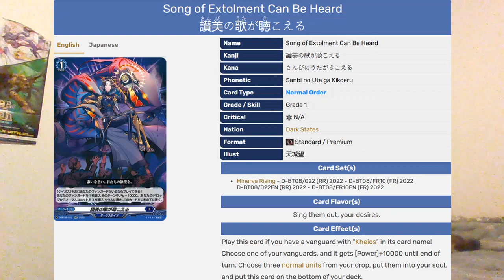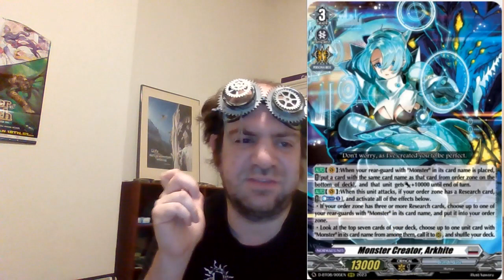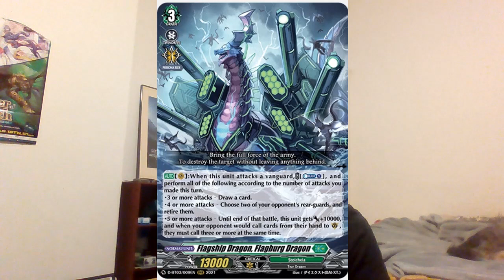Minerva Rising, Abridged (Cardfight!! Vanguard)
A quick set preview over whats coming out in Minerva Rising/Set 8.